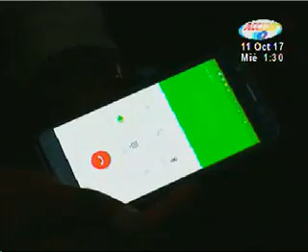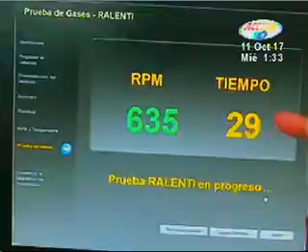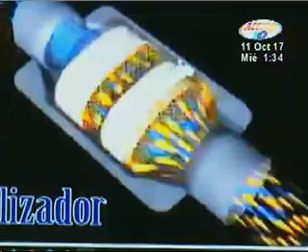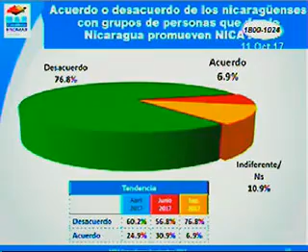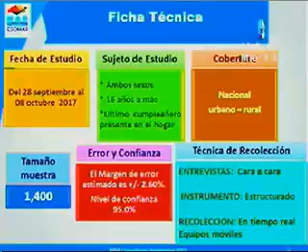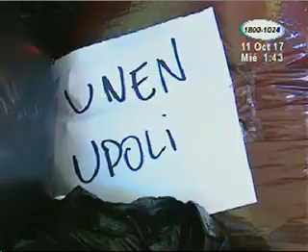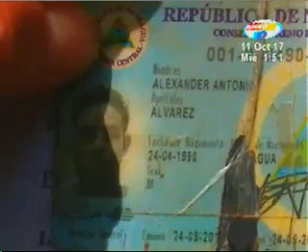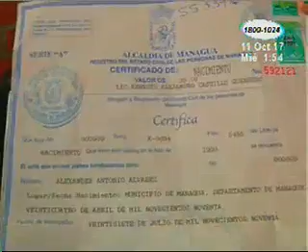Acción 10 del Mediodía: Programa del 11 de Octubre 2017